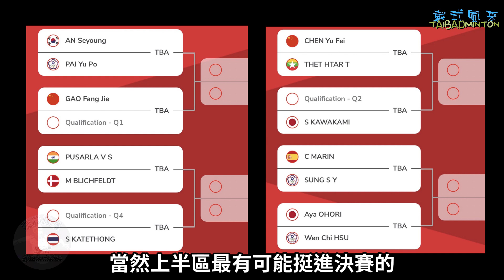戴資穎2023年末參賽計畫&熊本賽籤表概況 | 熊本大師賽小戴有機會奪冠嗎? | KUMAMOTO MASTERS JAPAN 2023 | tai tzu ying